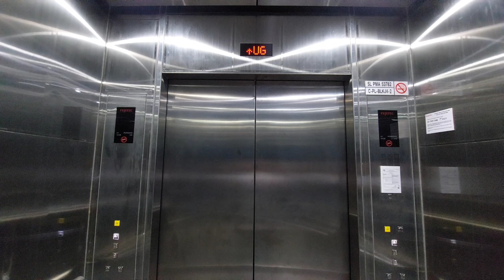Radia Bukit Jelutong Fujitec Chime + Voice